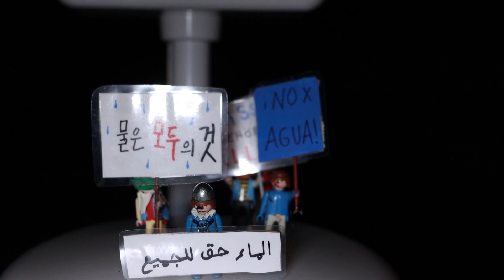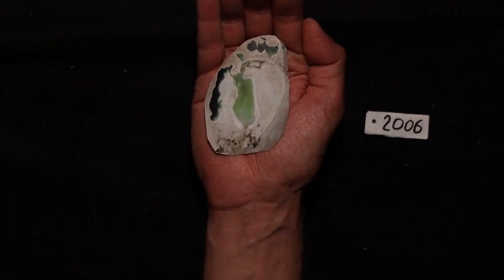DWDW - Die Sache mit dem Wasser / TRAILER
DWDW - Die Sache mit dem Wasser
Live-Infotaiment-Show von Armada Theater für alle ab 12 Jahren

Premiere: 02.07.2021 im Maschinenhaus Essen

Wir sind live: in 3, 2, 1…

Das Theater verwandelt sich in ein TV-Studio: Das Publikum ist live dabei, wenn die Moderatorin Bobby Kim Gäste in ihrer Live-Infotainment-Show DA WAR DOCH WAS empfängt, um mit ihnen über das Thema Wasser zu sprechen. Mit dabei: Korrespondent:innen, die keine Gefahren scheuen, spannende Reportagen und bei einer gefeierten TV- Show dürfen Show Acts natürlich nicht fehlen.

Schonungslos und bitterböse aber stets humorvoll klärt Armada Theater in einem Zusammenspiel von Miniaturfiguren, Performer:innen, Live-Kamera und Live-Musik wichtige Fragen: Wie viel Wasser benutzen wir tagtäglich neben Händewaschen, Klospülung und der warmen Dusche wirklich? Wie viel Wasser steckt in unserer Jeans? Was hat der europäische Wasserkonsum mit dem Grundwasser auf der anderen Seite unseres Planeten zu tun? Und: Wem gehört eigentlich das Wasser?

Von & mit: Clara Gohmert, Michael Zier, Minju Kim, Este Kirchhoff, Faris Saleh, Simon Knöß
Künstlerische Leitung: Clara Gohmert, Michael Zier
Regie: Clara Gohmert
Performance: Clara Gohmert, Michael Zier, Minju Kim/Jojo Büttler, Este Kirchhoff, Faris Saleh/Marja Vormann
Produktionsleitung: Anna-Lena Werner
Dramaturgie & Vermittlung: Birgit Günster
Ausstattung: Maribel Medina Rodriguez & Ensemble
Bühne: Britta Wagner, Michael Zier & Ensemble
Kamera: Faris Saleh / Marja Vormann
Lichtdesing: Simon Knöß
Technik: Timo Löffler
Touring: Miriam Bini Schmidt

Trailer Filmmaterial: Louisa-Marie Nübel & Faris Saleh
Trailer Editing: Faris Saleh

DWDW - Die Sache mit dem Wasser wurde gefördert vom Fonds Darstellende Künste aus Mitteln der Beauftragten der Bundesregierung für Kultur und Medien, der Wiederaufnahmeförderung des Fonds Darstellende Künste und dem Ministerium für Kultur und Wissenschaft des Landes Nordrhein-Westfalen, sowie dem NRW Landesbüro Freie Darstellende Künste. Kooperationspartner: Maschinenhaus Essen